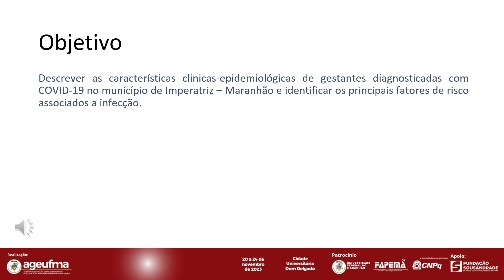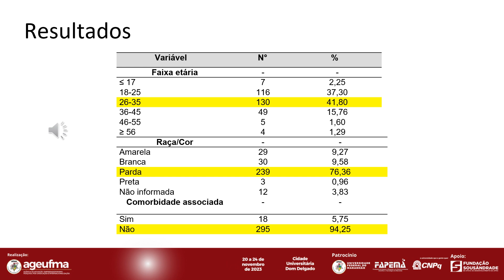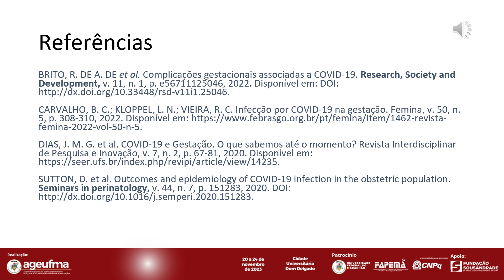SA54 PABLINNY DA SILVA SANTOS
TÍTULO
FATORES DE RISCO ASSOCIADOS À INFECÇÃO POR SARS-COV-2 EM MULHERES NO PERÍODO GRAVÍDICO-PUERPERAL

RESUMO
Introdução: A gestação é um período de alterações fisiológicas e imunológicas, apesar de estudos publicados sobre a COVID-19 e sua transmissão entre gestante e feto ainda apresenta várias lacunas. Objetivo: descrever os aspectos clínico-epidemiológicos da COVID-19 em gestantes no município de Imperatriz-MA e identificar os principais fatores de risco associados a infecção. Material e Métodos: estudo descritivo, com abordagem quantitativa, a partir de casos notificados entre maio de 2020 a outubro de 2021 no município de Imperatriz    Maranhão. Foram utilizadas as bases de dados do Sistema de Informação de Agravos de Notificação (SINAN) e o Sistema de Informação em Saúde para a Atenção Básica (SISAB). Essas fontes de dados deram subsídio para o cálculo de incidência onde resgatou-se o quantitativo de gestante mensal acompanhadas no município durante o período do estudo, totalizando 4.860 mulheres. A fórmula utilizada refere-se ao número de gestantes com COVID-19 dividido pelo número de gestantes no município multiplicado por 1000. Foram incluídas todas as gestantes com diagnóstico clínico, laboratorial e exames de imagem. Excluiu-se as notificações com dados incompletos e em duplicidade. Resultados: Foram analisadas 313 gestantes, sendo 101 no ano de 2020 e 212 no ano de 2021, houveram 26 notificações duplicadas (3,82%). A incidência foi de 64,40/1000 habitantes, sendo 47,04/1000 em 2020 e 78,14/1000 habitantes em 2021. A faixa etária correspondeu aos 26 a 35 anos, a maioria das gestantes se declarou parda e 8 eram profissionais de saúde. Os sintomas como febre, tosse, dor de garganta e dispneia tiveram destaque. As condições de saúde que se destacaram como fatores de risco associados a COVID-19 nas gestantes foram o Diabetes Mellitus e doença respiratória crônica descompensada (ambas com 1,92%). Conclusão: O perfil das gestantes com COVID-19 mais afetado foram as de idade entre 26 a 35 anos que se autodeclararam pardas. A associação entre comorbidades e infecção por COVID-19 pode resultar em complicações adversas durante a gestação. Os achados podem subsidiar aos gestores informações para tomada de decisões para tornar o enfrentamento da doença mais equitativo para as gestantes.